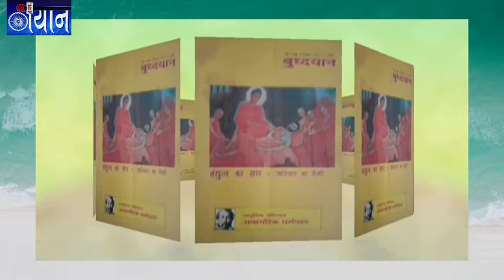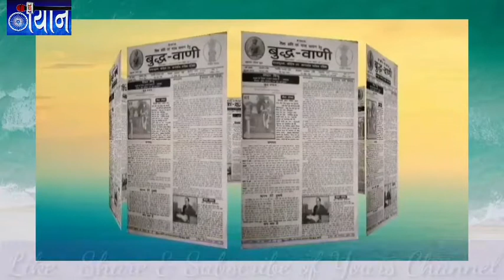बौद्ध धम्म से जुड़ी पत्रिकाएं